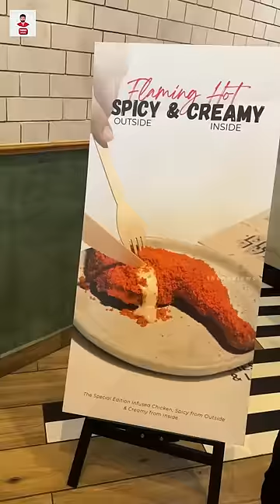Tovo Spicy Flaming Hot Chicken | Infused Chicken | Honey Chicken Wings | Thenu views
Description la : 6BHK Villa For Sale !!~~